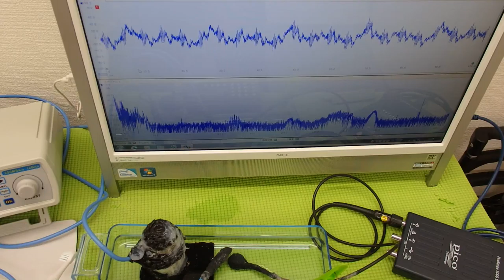音圧測定装置：超音波テスターを利用した実験動画 ultrasonic-labo